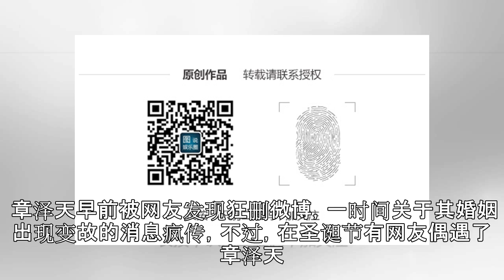连爆三次粗口？网传奶茶妹妹在朋友圈这样吐槽婚姻？